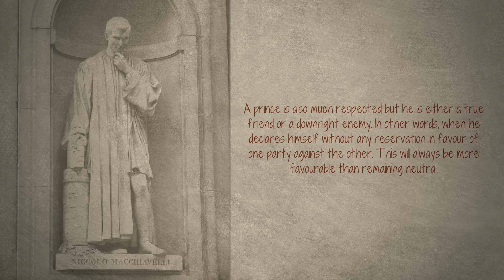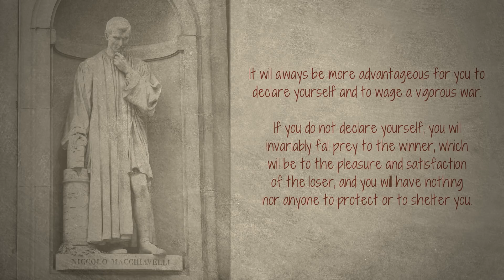DO NOT BE NEUTRAL | The Prince by Niccolo Machiavelli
Almost everything I know about Machiavelli, packed into a short digital book

Machiavelli advised against staying neutral in a conflict, stating that decisive and bold action is required to gain (or stay in) power. In his eyes, many leaders who try to stay neutral, end up being destroyed. This video explains why.

Ideas from Machiavelli's, The Prince...